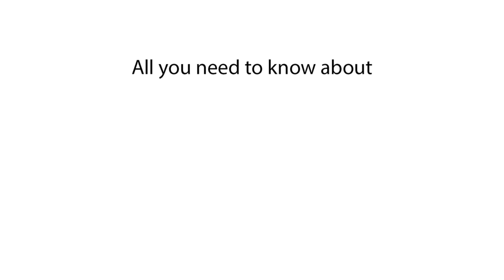Cheugy - definition | What does "Cheugy" mean? Slang explained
In this video, we explore the meaning of the slang term Cheugy and explain what Cheugy means. We'll dive into the definition of Cheugy and discuss its usage in describing trends that are considered out of style. If you've ever wondered what Cheugy means or how it's used, this video will provide all the details.

What does "Cheugy" mean?
Meaning of Cheugy
What is Cheugy?
Definition of Cheugy
Cheugy slang meaning
Understanding Cheugy
How to use Cheugy
Cheugy explained
Cheugy in culture
What does Cheugy refer to?